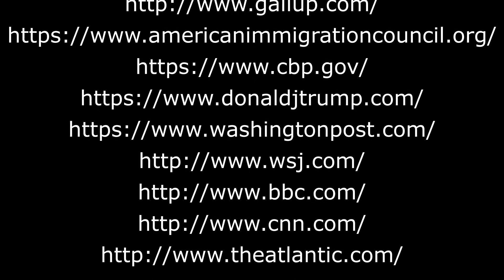C-Span StudentCam 2017 - Immigration